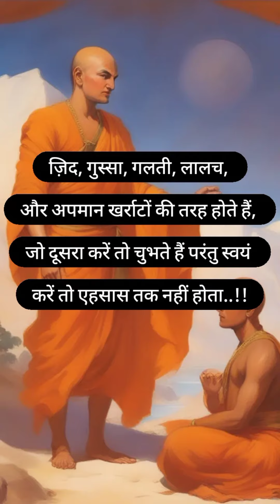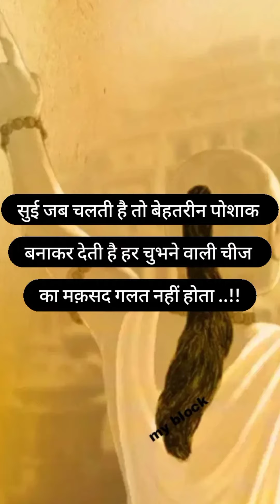मित्रता के बारे में कुछ चाणक्य नीति के अनुसार कड़वी बातें